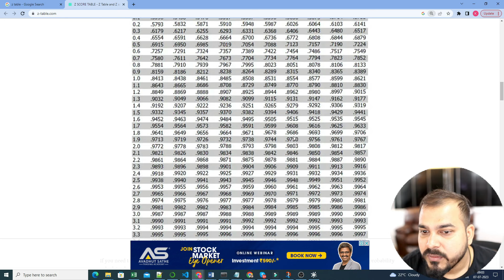Tutorial 17-Hypothesis Testing And Statistical Analysis Using Z test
A Z-test is any statistical test for which the distribution of the test statistic under the null hypothesis can be approximated by a normal distribution. Z-tests test the mean of a distribution.
All Playlist links are given below